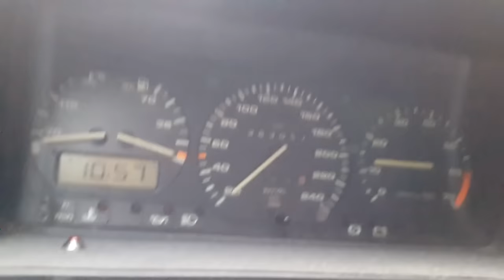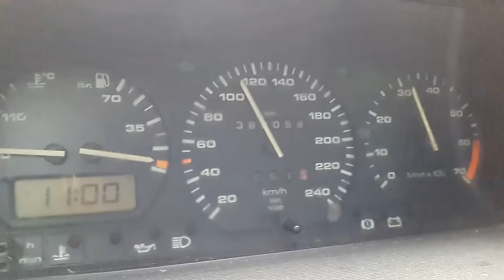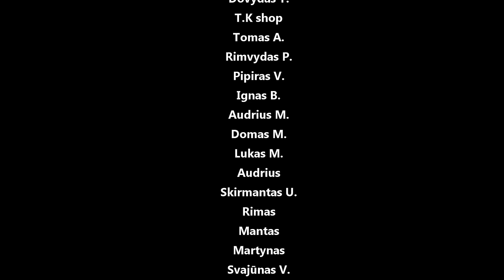Mano pasačiaus slaptas Formulė1 variklio rėžimas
Tiesiog išpildyta idėja, video redagavimo programos dėka :-) .